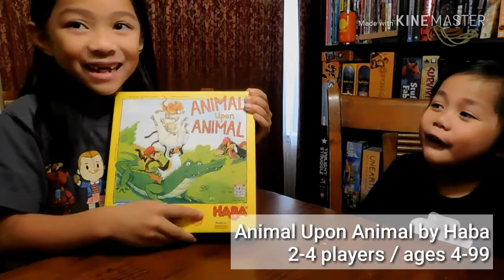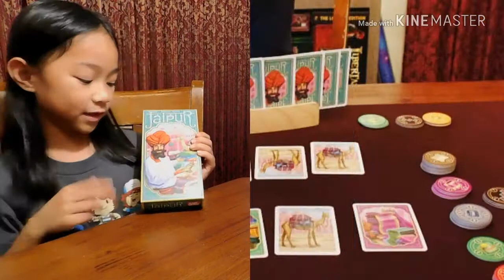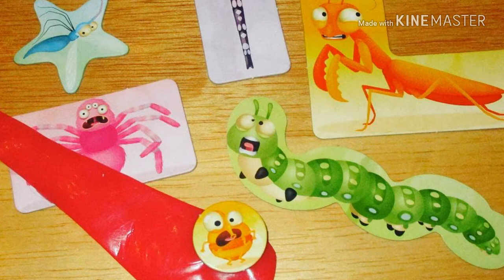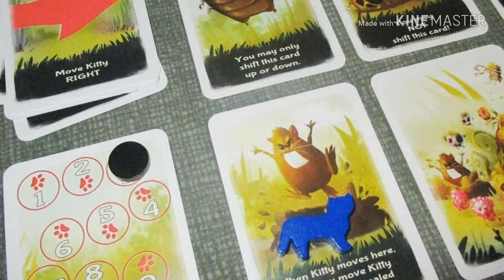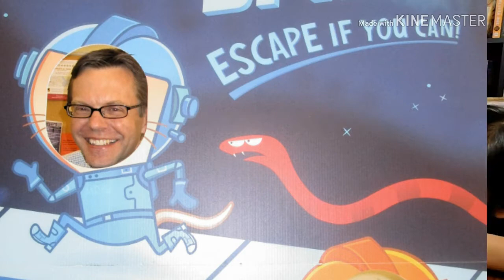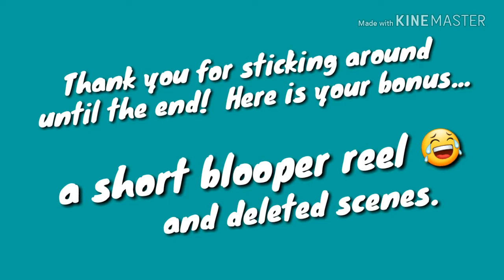Aerith & Orion Plays: Top 10 Board Games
In this video, my kids present some of their current, favorite board games, not in any particular order and describe them in their own words.  Enjoy!

Support your Friendly Local Game Store & Keep Playing Board Games!

For more information about any of the games featured in this video, visit boardgamegeek.com, the most comprehensive resource for hobby board games on the planet.